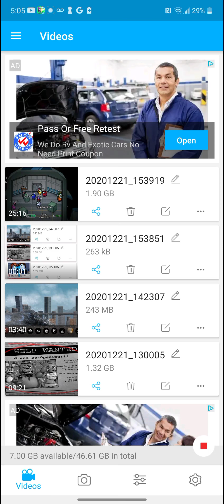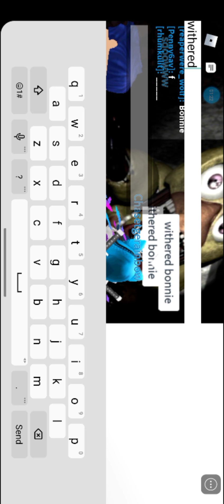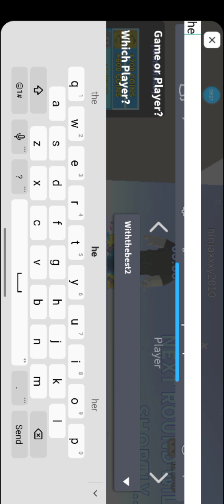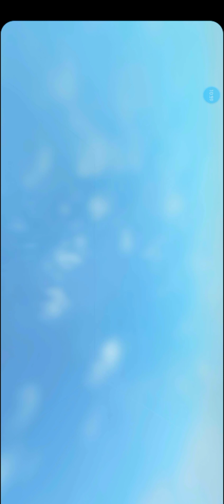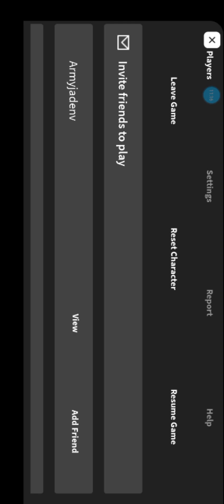i show you some roblox games